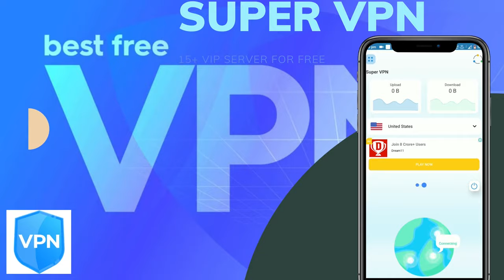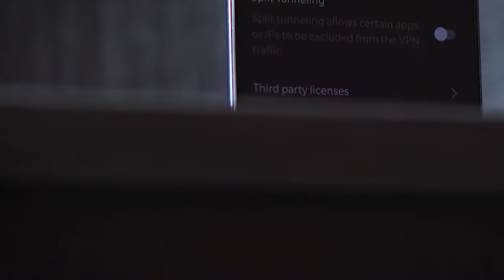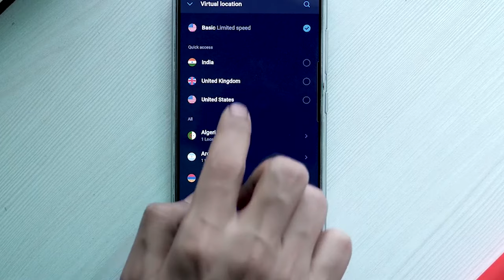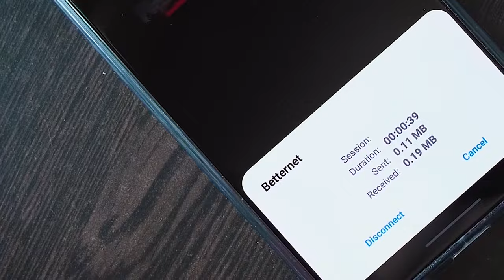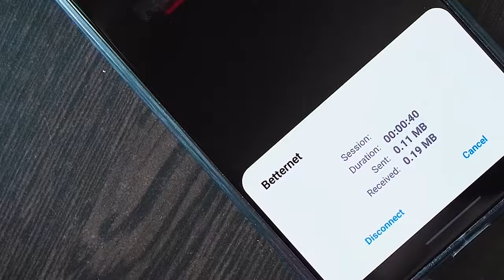Top 5 100% Free and Secure Android VPN in 2020 | VIP VPN FOR FREE in 2020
how to
tutorial guide
Mrinal Saha
TechWiser
Best VPNs Apps You Can Trust
best free vpn app
best free unlimited vpn for android
best free vpn for android 2019,Top Free VPNs Exposed
top free vpn 2020
top free vpn
avoid free vpn
free vpn
are vpn safe
are vpn apps safe
is vpn safe
is vpn harmful
is vpn safe to use
best free vpn
vpn
is vpn safe or not
is vpn safe hindi
top vpn hindi
top free vpn hindi
vpn exposed
free vpn in India
hola vpn
problem with free vpn
free vpn vs paid vpn
paid vpn vs free vpn hindi
benefits of paid vpn
free vpn disadvantages
Are Free VPN Services As Safe As Paid VPN?
hindi
india,free vpn
best free vpn
free vpn 2020
best free vpn 2020
free vpns
free vpn 2020 pc
free vpn ios
free vpn service
the best free vpn
free vpn android
free vpn review
best free vpn review
protonvpn
windscribe vpn
atlas vpn
protonvpn free
atlas vpn free
windscribe free
windscribe vpn free
protonvpn free review
top vpn
best vpn
hola vpn
vpnpro
vpnpro review
vpn pro
vpnpro best vpn